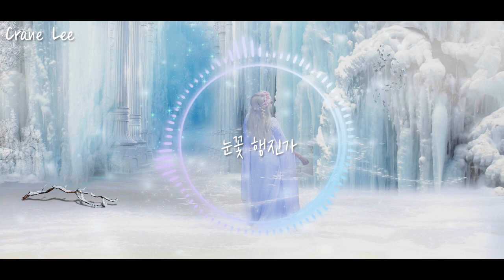Crane Lee - 눈꽃 행진가 (Snow Crystal March) / [뉴에이지 음악] 겨울스러운 음악/듣기좋은/편안한/잔잔한/배경음악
처음으로 올려보는 자작곡입니다. 잘 부탁드립니다.